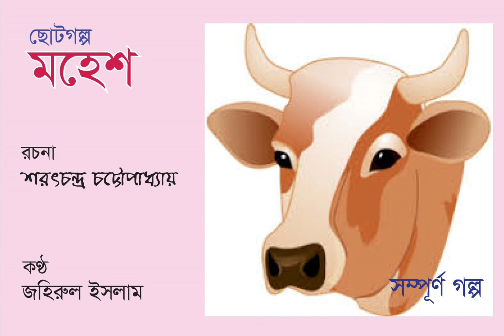ছোটগল্প মহেশ : শরৎচন্দ্র চট্টোপাধ্যায়। Mohesh by Sarat Chandra Chattopadhyay.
কালজয়ী কথাসাহিত্যিক শরৎচন্দ্র চট্টোপাধ্যায় রচিত একটি অসাধারণ ছোটগল্প মহেশ। ১৩২৯ বঙ্গাব্দের আশ্বিন সংখ্যা বঙ্গবাণী পত্রিকায় এটি প্রথম প্রকাশিত হয়। ১৩৩২ বঙ্গাব্দের চৈত্র মাসে হরিলক্ষ্মী ও অভাগীর স্বর্গ গল্পের সাথে হরিলক্ষ্মী গল্পগ্রন্থে সঙ্কলিত হয় মহেশ গল্পটি।
তৎকালীন নদিয়া জেলায় (বর্তমানে চুয়াডাঙ্গা জেলা) কাশীপুরে একটি জমিদার বাড়ি ছিল। এই বাড়িটিতে বিনয় কুমার চট্টোপাধ্যায় ও মিনায় কুমার চট্টোপাধ্যায় নামে দুজন জমিদার বাস করতেন। তারা সম্পর্কে শরৎচন্দ্র চট্টোপাধ্যায়ের মামা হতেন। শরৎচন্দ্রের মামারা খুবই অত্যাচারী ছিলেন। শরৎচন্দ্র যখন এই বিষয়টি জানতে পারেন তখন তিনি খুবই মর্মাহত হন এবং এই জমিদার বাড়িতে বসেই তিনি মহেশ নামক গল্পটি রচনা করেন।